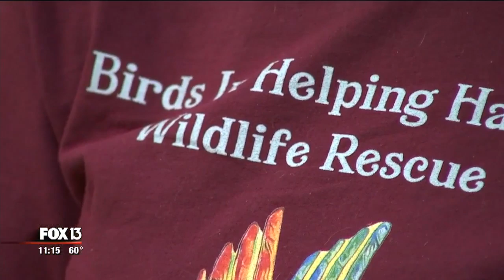Nearly 2 dozen domestic rabbits dumped on Carrollwood roadway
About 20 domestic rabbits were dumped in a marshy area of a Carrollwood neighborhood Monday.

Video shows rescuers with Birds in Helping Hands trapping at least 12 of them after residents reported the strange sight.